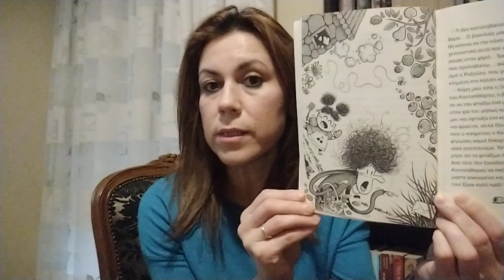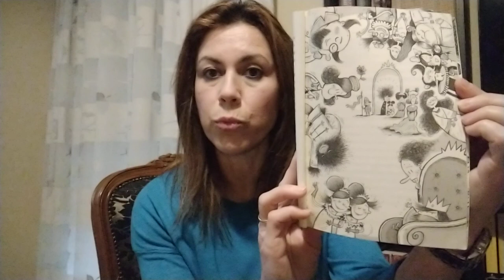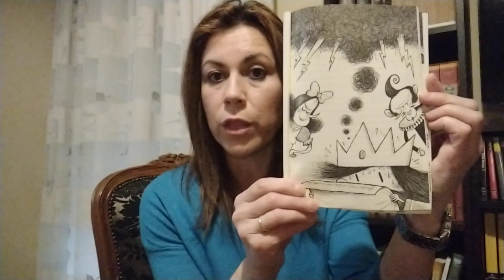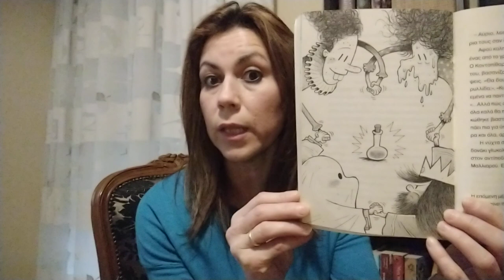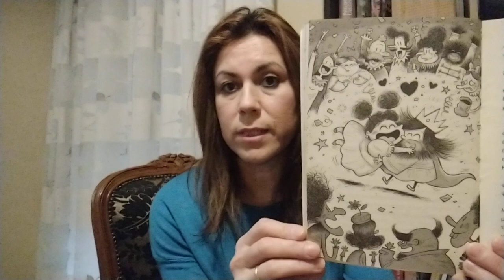"Ο γάμος του Κοντοπίθαρου" απο την Σοφία Νέμα.